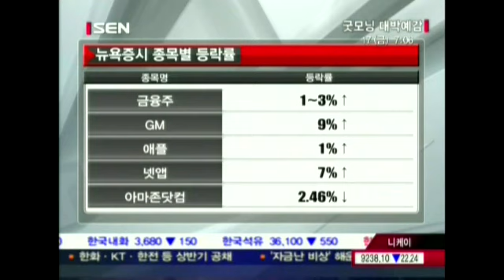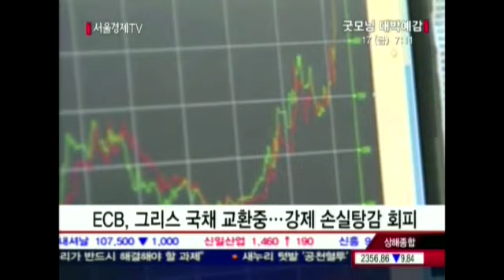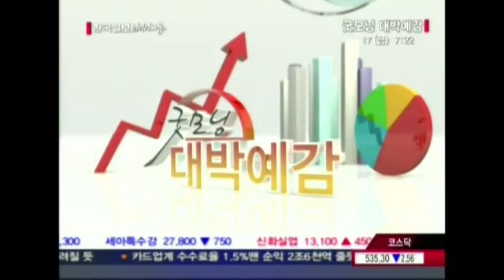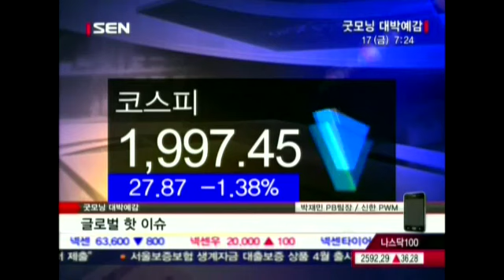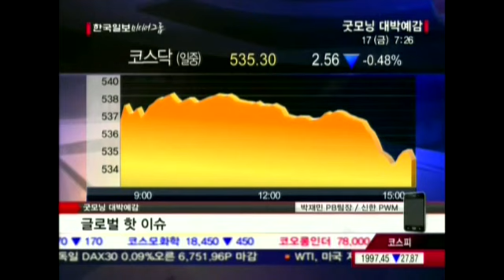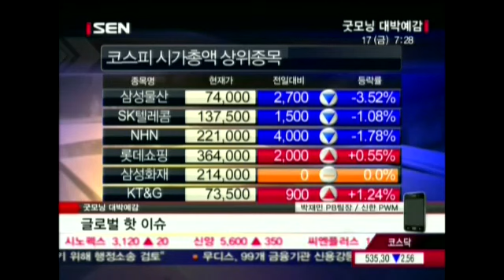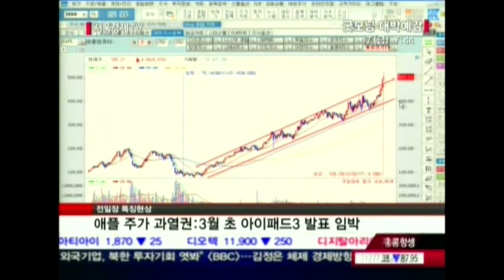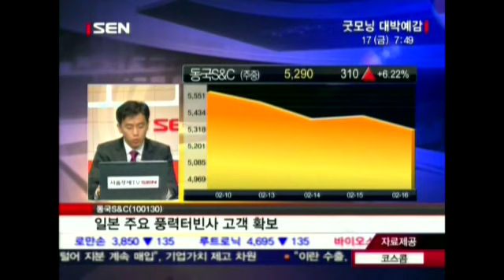20120217_굿모닝 대박예감_235회_1부